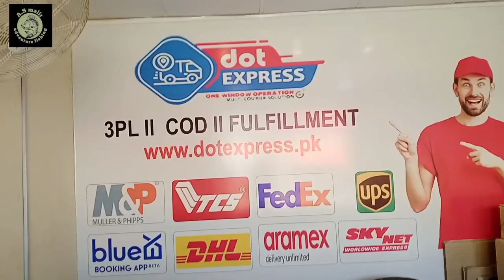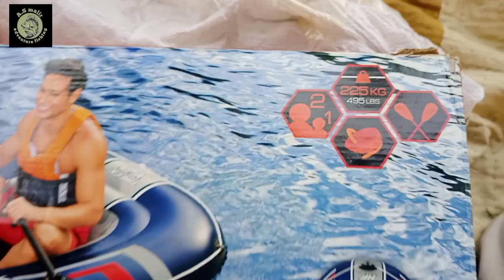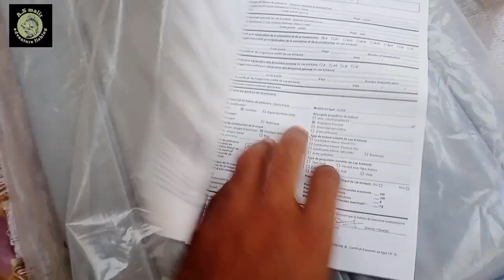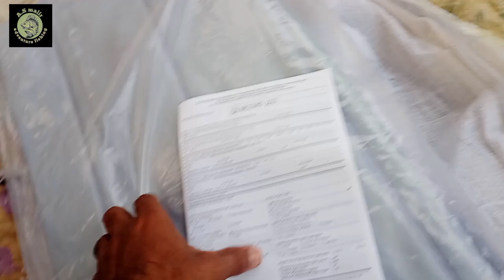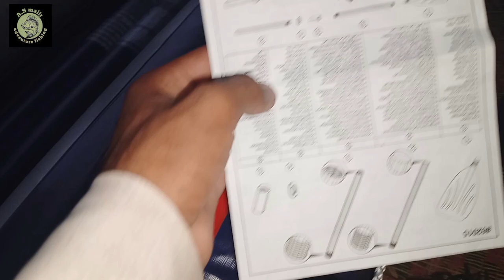unboxing inflatable boat Karachi Pakistan 2023 | karachi fishing 2023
Fishing, hunting,
rehri goth fishing,
mangroves fishing,
karachi fishing,
fishing 2022,
machli ka shikar,
dori ka shikar,
best fishing spots from rehri goth,
fishing and hunting,
farooq fishing,
fishing,
fishing videos,
mangroves fishing 2022,
farooq rehri goth,
farooq youtube channel,
fishing and hunting channel,
shikar,
fishing videos 2022,
Rehri Goth To Pittiani | Mangroves Fishing | Bottom Fishing,
bottom fishing 2022 flat line fishing,
Fishing in karachi,
karachi fishing,
charna fishing point,
Karachi deep sea fishing,
pakistan fishing,
fishing in karachi 2021,
Fishing in charna island,
mumbai fishing,
indian fishing,
usa fishing,
black tip fishing,
surmai ka shikar,
King Mackerel Fishing,
Karachi fishing 2022,
karachi fishing point,
charna fishing 2022,
machli ka shikar,
new fishing video,
king fish,
Queen Fish,
Barracuda Fishing,
King Mac,
Pair of Monster Cobias,
fishing videos

Inflatable Boat fishing in Karachi Pakistan 2023 | unboxing inflatable Boat | life boat pe shikar